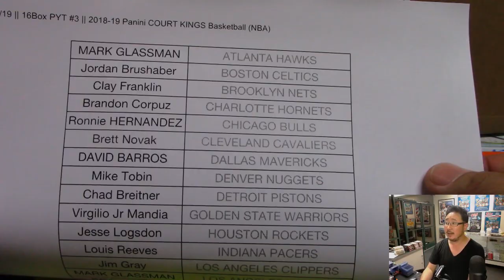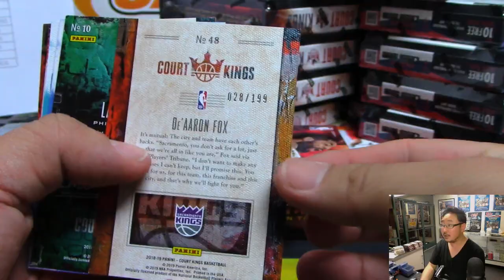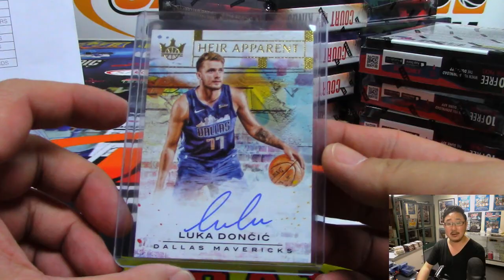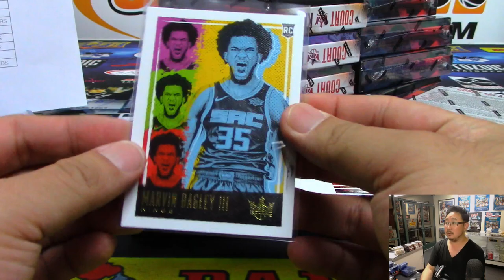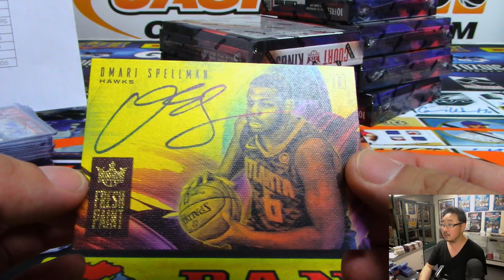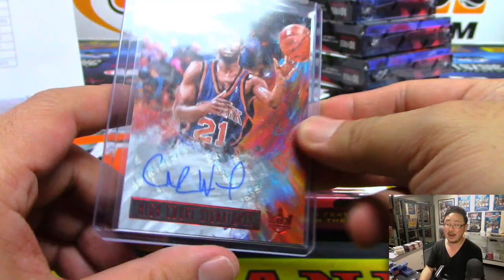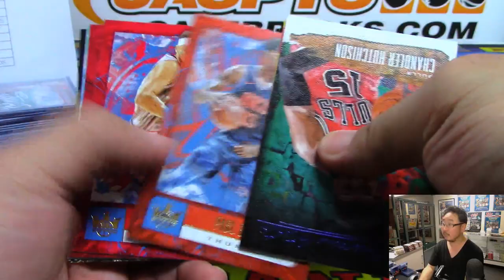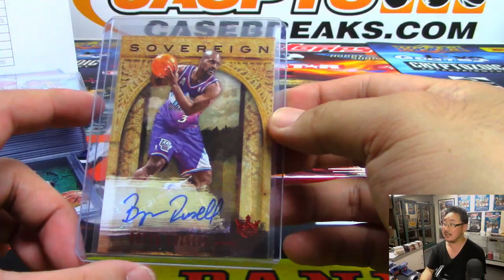Th, 04/04/19 || 16Box PYT #3 || 2018-19 Panini COURT KINGS Basketball (NBA)